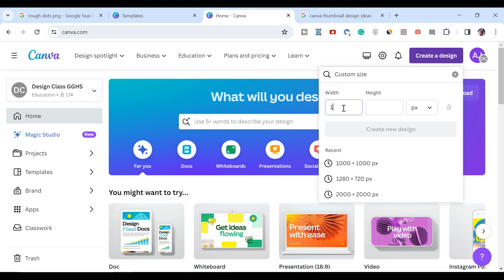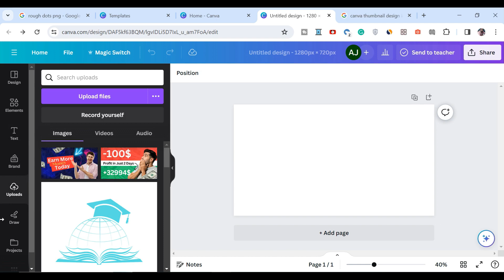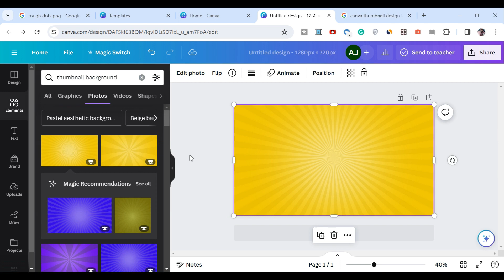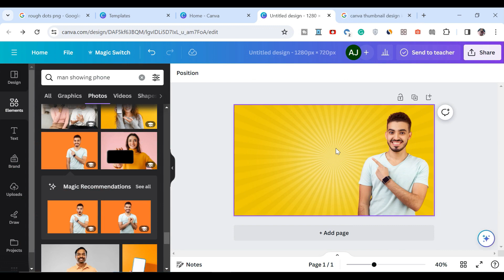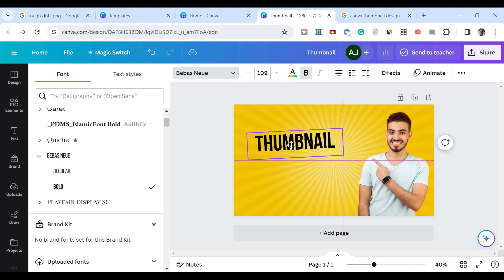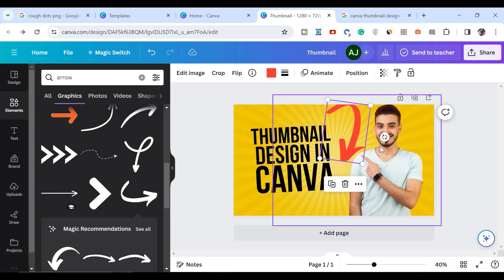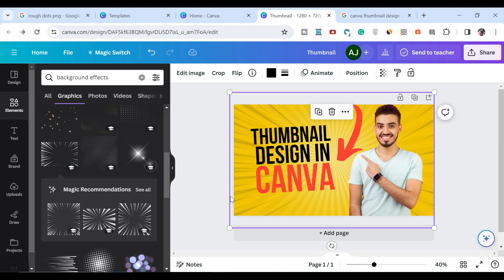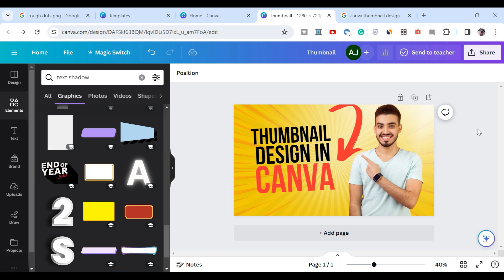Canva Thumbnail Tutorial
In this video you will learn how to design Canva Thumbnail Tutorial, if you want to learn canva tutoril @pixzotacademy